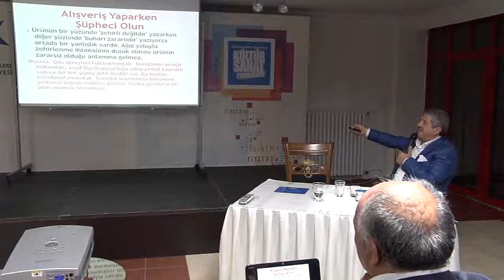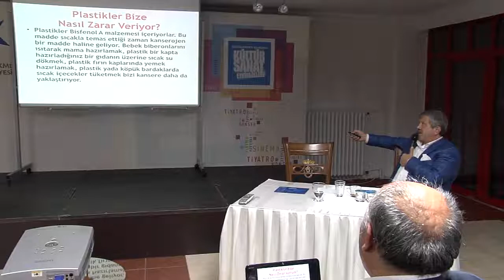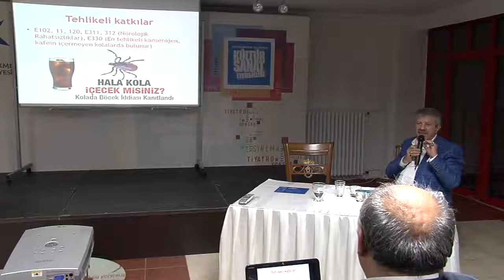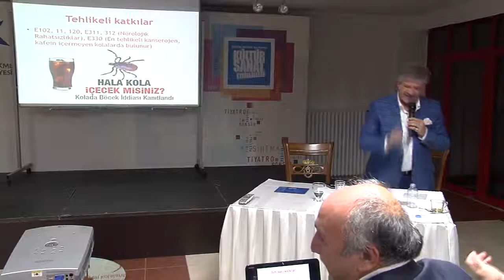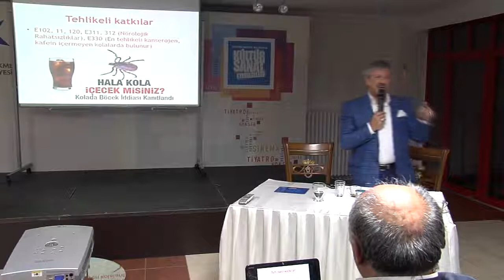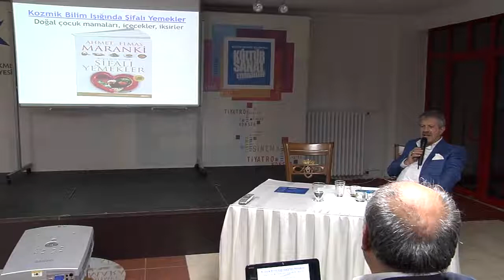Saglikli Yasamanin Sirlari Konuk Prof Dr Ahmet Maranki 3 Bolum 21 Ekim 2014 HKSM